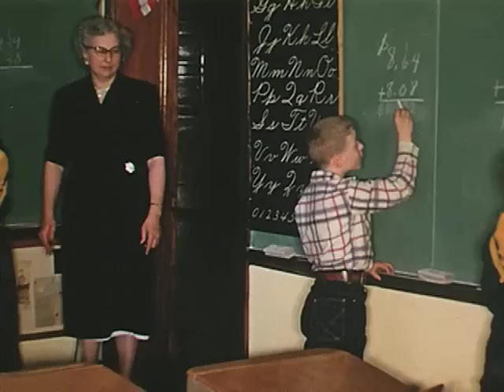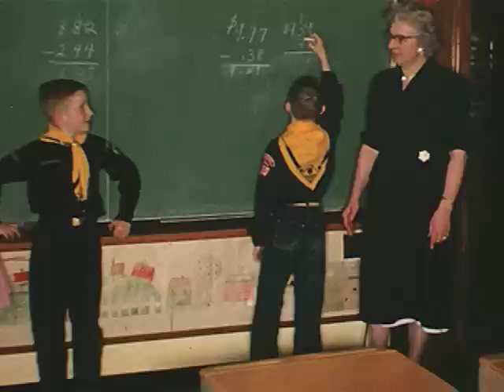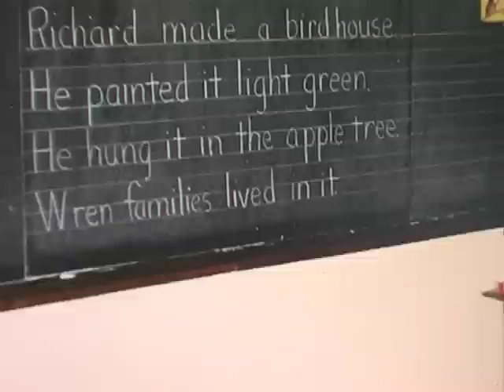Perry Street School Footage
Perry St. School Footage

Silent amateur film. Amazing color footage of a day at school - pledge of allegience, classroom, gymnastics, school nurse, etc.